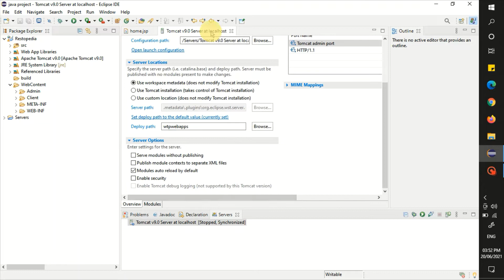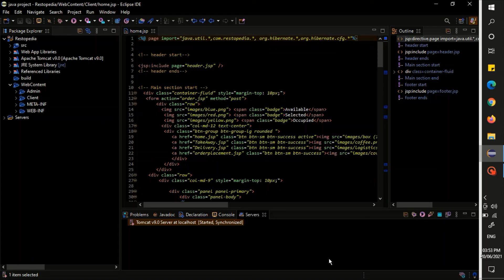Server at local host has encounter a problem | Tomcat | invalid ports | Tomcat Error Solved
For Best Offer click here Amazon

It's Technical Root Family Welcomes you,

we are here to sharing the technical knowledge that helps you to survive in this digital world.
and we also try to give solution for your problem on this platform,
also introduce you with new technology, there working, concepts and more.
we also caring for your security so we gives you the knowledge how to safely survive the internet.

and also if you want any solution from us don't hesitate to ask in comment section.

It's glad to meet you,